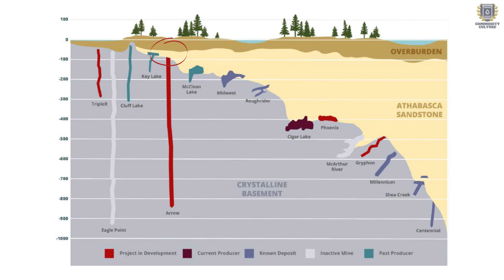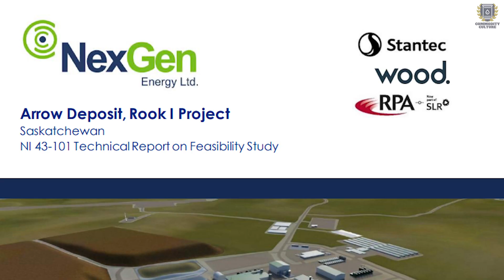Analysis of Nexgen Energy: When Will They Actually Produce Uranium?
Nexgen Energy is one of the more promising uranium developers in Canada's Athabasca Basin and their Arrow deposit is one of the most economically attractive mining projects ever discovered. With that being said, they are a ways away from having a producing mine and some believe they may not be able to produce in this uranium bull cycle.

Is Nexgen worth your attention and do they live up to the hype or is this one of those "too-good-to-be-true" opportunities?

NOTE: I reference Nexgen's Feasibility Study in this video. Please keep in mind that a Feasibility Study is only an estimate, nothing is certain until a mine moves into production.

00:00 Introduction
01:17 Arrow Deposit
02:28 Feasibility Study
06:03 What I Like About Nexgen
08:00 Milestones
09:52 Things That Concern Me